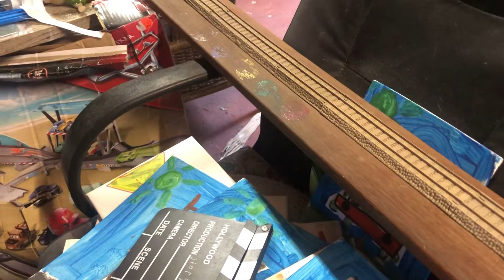Thomas and friends remake the man in the hills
I don’t own all right Thomas and friends go to Mattel and hit entertainments